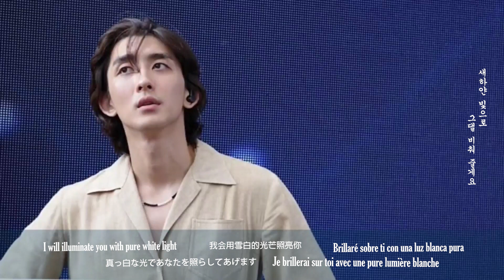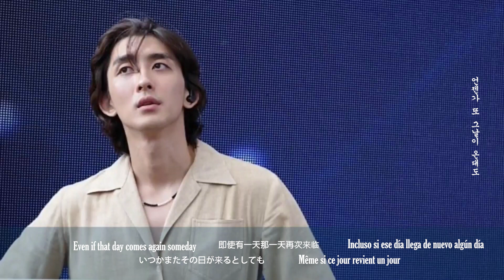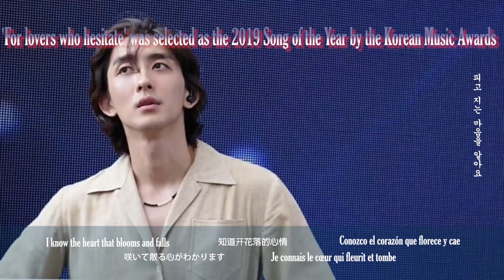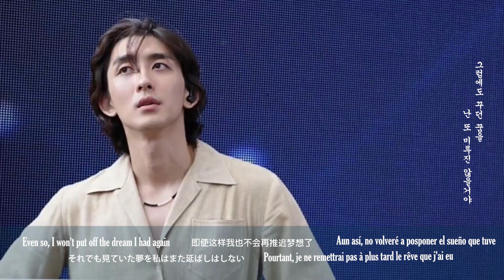[[E/J/C/E/F/K](1)'For lovers who hesitate/ためらう恋人たちのために/Para los amantes que dudan/为了犹豫地恋人们' 20190313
1) (This is a ' Korea onstage 'video at the Blue House on August 15th)
2) (Jecheon International Music Film Festival on August 15th night)

For those who want to spread your  wings of imagination while listening to music,  I made this video with one picture of Choi Junghoon. I purposely used the original song, which is called 'full orchestra' level. I  like simple things like this.

音楽を聞きながら想像の翼を広げたい方のためにチェジョンフンさんの写真一枚で映像を作りました. 音楽もフルオーケストラレベルというオリジナルバージョンをわざと使いました. 私もこういうシンプルなものが好きです.

Para aquellos que quieren desplegar sus alas de imaginación mientras escuchan música, hice un video con una foto de Choi Junghoon. Utilicé a propósito la canción original, que se llama nivel de 'orquesta completa'. Me gustan las cosas simples como esta.

为了想边听音乐边展开想象翅膀的人，用崔政勋的一张照片制作了这个视频. 音乐也是特意使用了全管弦乐水准的原始版本. 我也喜欢这种简约的

Pour ceux qui veulent déployer leurs ailes d'imagination tout en écoutant de la musique, j'ai fait une vidéo avec une photo de Choi Junghoon. J'ai utilisé à dessein la chanson originale, qui s'appelle niveau « orchestre complet ». J'aime les choses simples comme ça.

음악을 들으며 상상의 나래를 펴시고 싶은 분을 위해  최정훈씨 사진 하나로 이영상을  만들었습니다 음악도 풀오케스트라수준이라는 원버젼을  일부러 사용하였고요. 저 역시  이런 심플한 걸  좋아한답니다